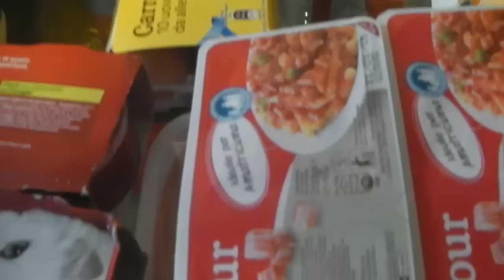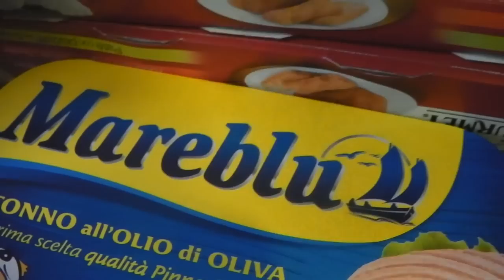VLOG СВОБОДНЫЙ ГОСТЬ ЗНАКОМТЕСЬ.О ДЖАДЕ И МАКСЕ.ФОРМУЛА СЕМЬИ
Ютубовцы   всем привет..простите за настроение насмотрелась новостей..МИРУ МИР РЕБЯТА